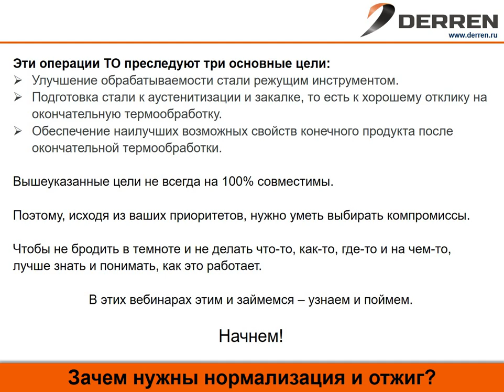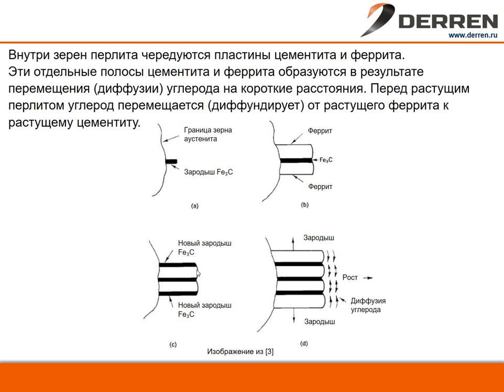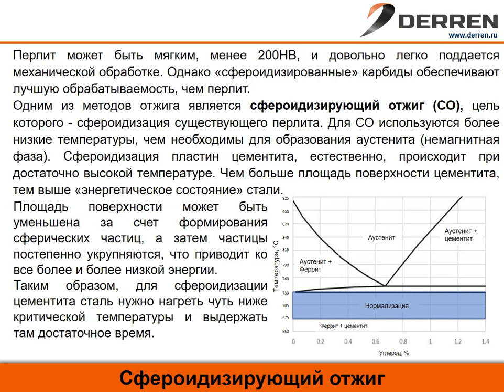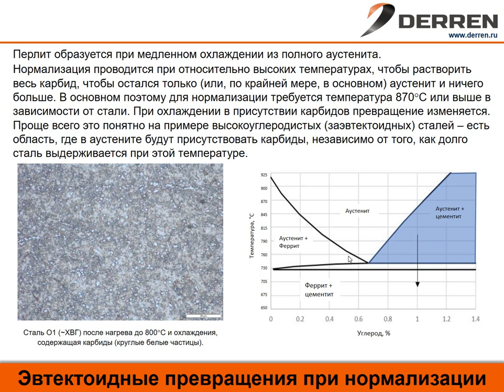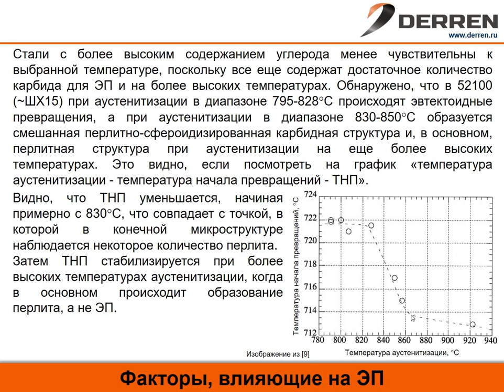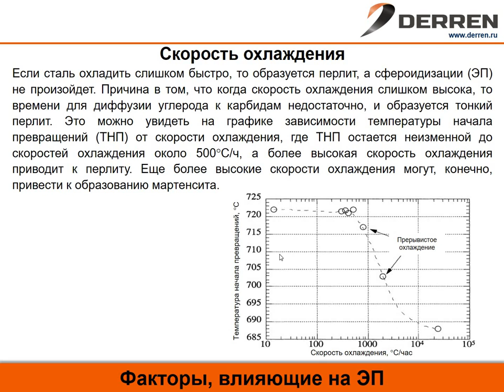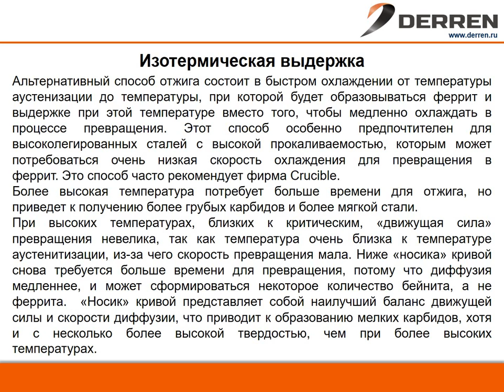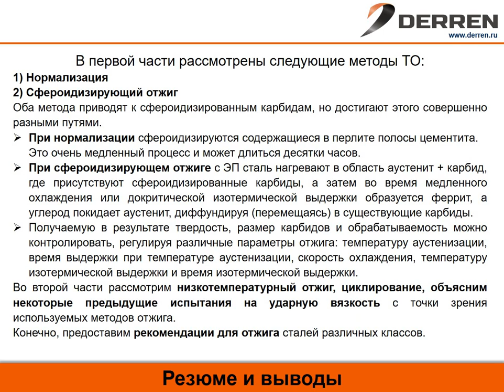№86. Нормализация и отжиг. Часть 1.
Поговорим об основах термической обработки. Начнем с нормализации и отжига. Смотрите, слушайте, задавайте ваши вопросы. Мы на связи!